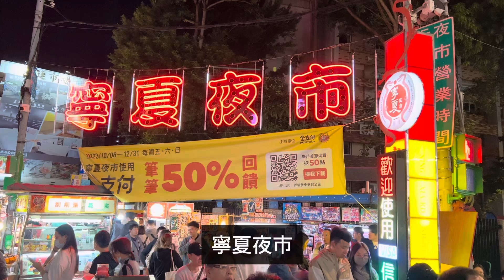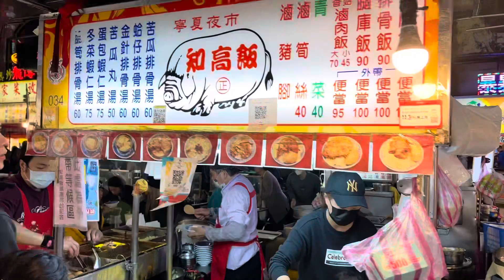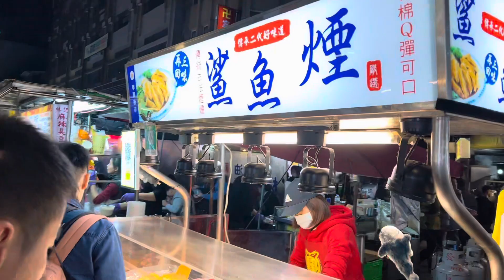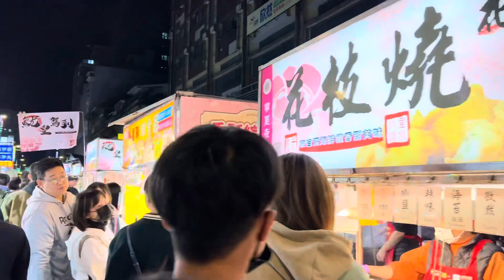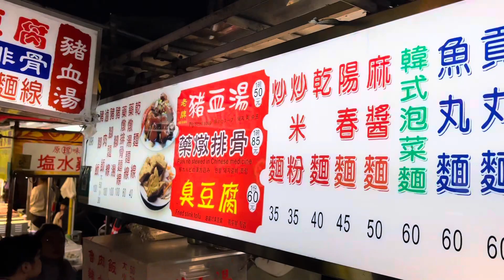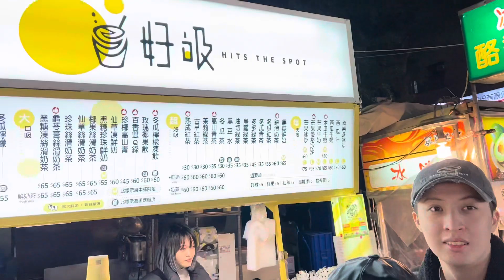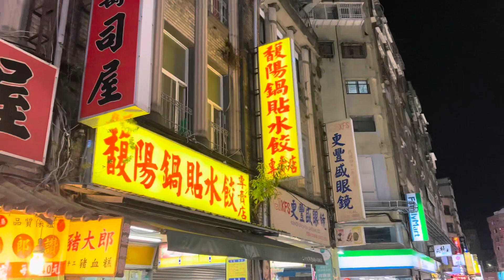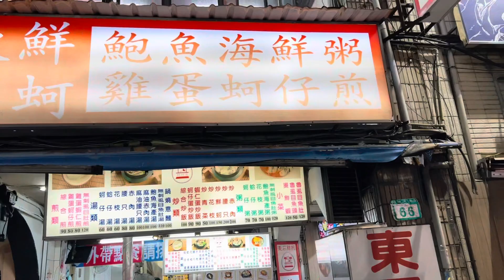【台湾/台北 寧夏夜市】2024年1月1日、日本人観顧客もかなり増えてきた!!｜沖縄人の台湾生活Ver.415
202年1月1日21時の寧夏夜市の様子です。新年早々、たくさんの人で賑わっています。
日本人観光客もかなり増えている感じで良かったです。

寧夏夜市
103台北市大同區寧夏路寧夏夜市
103 台湾 Taipei City, Datong District, Ningxia Rd, 寧夏夜市

台湾旅行/台湾観光 (台北旅行/台北観光編)
台湾旅行や留学、ワーホリ(ワーキングホリデイ)はもうできますよ。

▼▼▼台北散歩関連無料観光スポットまとめ動画▼▼▼
【台湾/台北 無料の観光19スポット-総集編】悪天候(雨、猛暑)ならここ行こ!!過去動画のその1とその2をまとめ

【台湾/台北 駅東出口から歩いて巡る「無料」5スポット】台北駅東出口▶逸仙公園▶台北国際芸術村▶台北希望広場▶7-elevenとスヌーピーコラボ2店▶華山市場

【台湾/台北 遥か昔の台湾《無料》観光4スポット】龍山寺｜剝皮寮歴史街区｜林安泰古厝｜行天宮

▼▼▼新北市散歩関連動画▼▼▼
【台湾/野柳 台湾のカッパドキア】台北からバスで90分ほどで行ける「野柳地質公園」には”クイーンズヘッド”等自然にできた奇岩が沢山‼

【台湾/十分 必見!!台湾のナイアガラ】「十分瀑布」迫力満点｜十分の楽しみ方はランタン飛ばしだけでじゃないゾ!!

【台湾/九份老街】久しぶりの九份は相変わらずの美しさ!!人も増え活気が戻っています。

【台湾/九份 老街から更に奥を散策してみたら...】あなたの知らない九份の別の魅力があります!

▼▼▼台湾散歩関連動画▼▼▼
【台湾/台北 大龍峒保安宮の隣にある花園「隣聖苑」】の～んびり散歩はいかがですか?

【台湾/台北 7イレブン×名探偵コナン コラボ】ファンじゃなくても楽しめる!!

【台湾/台北 人気のリノベスポット「松山文創園區」】台湾最先端のトレンド発信地で楽しもう!!

【台湾/台北 二二八和平公園内にある2両の「蒸気機関車」】歴史的価値があるのに素通りしてしまいそうになる!!

【台湾/台北 二二八和平公園】朝はご老人の太極拳、昼は会社員のランチや子供達の遊び場、都心の中のオアシスで一休み

【台湾/台北 廟の前は青空食堂「大稻埕慈聖宮」】迪化街から徒歩10分の一度は訪れたい台湾らしさあふれるディープスポット

【台湾/台北 台湾初の市立病院「仁安医院」】「迪化街」から徒歩10分、「稲埕慈」の隣にある歴史的建物が映える!!

【台湾/台北 迪化街のメイン通りの少し先】人気台湾デザート店「夏樹甜品」、レンガ造りが美しい「十連棟」がある通りを散歩

【台湾/台北 孔子廟】昼も良いけど、夜はさらに素晴らしい!!夕涼みの台北散歩にお勧めです

【台湾/台北 迪化街から1番近い「延三観光夜市」】昼も夜も食事時は多くの店が長蛇の列!!

【台湾/台北 雙城街夜市】24時間オープンの夜市!!もちろん夜は賑やか!!|沖縄人の台湾生活Ver.337

【台湾/台中 青のファミリーマート】少し高級感が漂うファミマ!!台北にもあるのかな!?

【台湾/台北 東三水街市場▶▶▶新富町文化市場】「龍山寺」から徒歩3分、ふらっと立ち寄って、若者に人気のスポットでドリンクを飲みながらブレイクタイム!!

【台湾/台北 占い横丁/松江路命理大街】「行天宮」で運気を上げた後は「台湾最古の占いストリート」で更に開運!!日本語可能な占い師が沢山。

【台湾/台北 雙城街夜市▶▶▶晴光商圈】朝からオープンの夜市と商圏エリアはグルメの宝箱!!いつも元気なエリア!!

▼▼▼台北-夜市飯関連まとめ動画▼▼▼

【台湾/台北 寧夏夜市"第3弾"6店】懐かしい&新しいグルメに出会えるかも!!

【台湾/台北 士林夜市グルメ10店/知らないグルメに出会えるかも!!】2022年最新版と過去動画の再編集

【台湾/台北 行かなきゃ損!!南機場夜市7店】鶏肉飯、薬膳鶏肉スープ、焼きパン、臭豆腐等ミシュラン掲載店多数。小籠包や団子スイーツ等

【台湾/台北 饒河街夜市で台湾飯5店】台北3大人気夜市の1つで食べまくり!!ミシュランビブグルマン選出店3店(牛肉スープ、麺線、薬膳スープ)

【台湾/台北 臨江街/通化街夜市5店+α】台北101近くにあるグルメ夜市

▼▼▼台北-エリア飯関連まとめ動画▼▼▼
【台湾/台北 駅前三越裏通り＆地下街13店】大人気スポットの台湾グルメの決定版!!

【台湾/台北 駅前三越隣の隣「懷寧街」6店】"朝食、ブランチ"ストリートで満喫!!

【台湾/台北 駅裏繁華街はグルメ天国-7店】知る人ぞ知る、超人気ドーナツ、ルーローハン、鴨肉麵、日本には無い米苔目(ミータイムー)等

【台湾/台北 西門町グルメ6店/大好きなグルメに出会える!!】｜2022年最新版と過去動画の再編集

【台湾/台北 東門市場グルメ5店】台湾グルメが美味しいと評判の市場で食べる!!

【台湾/台北 虎林街(朝/夕市)＆五分埔6店】穴場!!見て買って楽しめる2スポットで台湾飯!!

【台湾/台北 迪化街グルメ6店】昔ながらの街並みを見た後は最高の台湾飯!!

【台湾/九份老街 グルメ5店】レトロな街並みを眺めながら美味しい台湾飯

▼▼▼台北-テーマ飯関連まとめ動画▼▼▼
【台湾/台北 《台湾デザート》特集8店】小腹が空いた時のおやつや食後のデザートを食べまくり

【台湾/台北 《冷たいデザート》特集14店】マンゴーかき氷、豆花、湯圓、アイスクリーム等

【台湾/台北 朝から満足台湾飯5店】台湾は朝食も外食やテイクアウトの文化。なので美味しい朝食屋さんがいっぱいです!!

【台湾/台北 夜市でミシュラン15店】台北には多くのビブグルマン記載店があります(ルーローハン、ジーローハン、牛肉麺、麺線等)

【台湾/台北 小籠包特集8店】台北と言えば小籠包、「鼎泰豐」以外にに美味しいお店はたくさん

【台湾/台北 牛肉麺特集4店】台湾グルメの代表格の1つ牛肉麺を食べまくり

【台湾/台北 ルーローハン特集14店】台湾人気グルメの筆頭、魯肉飯を食べまくり

【台湾/台北 鳥肉特集6店】鶏肉や七面鳥のジーローハン、鴨肉等を食べまくり